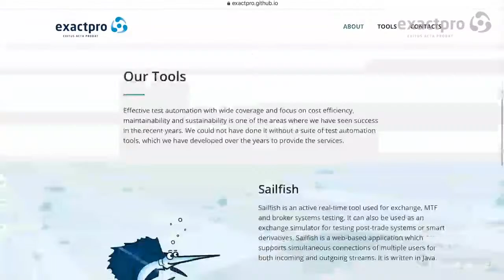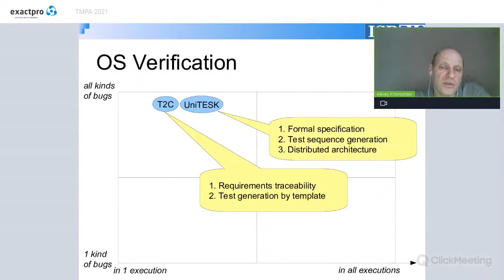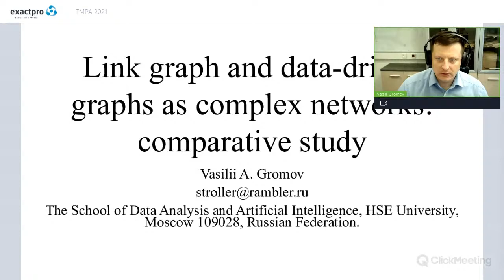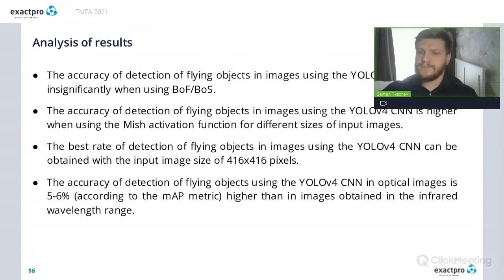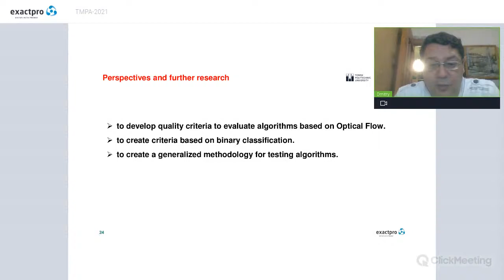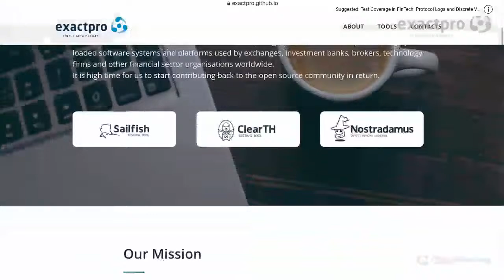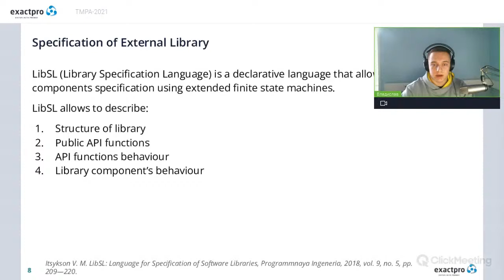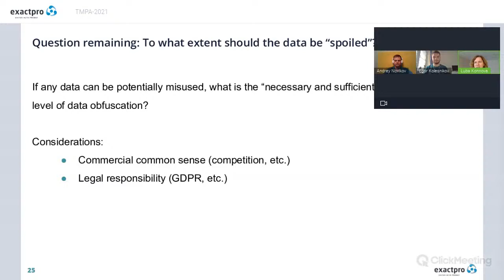TMPA-2021. Day 3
Join 27 November for Day 3 of the TMPA-2021 conference.

The conference mainly focuses on the application of modern methods of data science to the analysis of software quality.

05:34 Formal Methods: Theory and Practice of Linux Verification Center (Part 2 - Testing of Operating Systems)
Author: Alexey Khoroshilov, ISP RAS

0:55:28 Unpaired Image-to-Image Translation using Transformer-based CycleGAN
Authors: Chongyu Gu and Maxim Gromov

01:11:34 Link graph and data-driven graphs as complex networks: comparative study
Author: Vasilii Gromov, HSE

01:35:49 Detection of flying objects using the YOLOv4 convolutional neural network
Authors: Semen Tkachev and Nikolay Markov

01:58:41 Optic Flow approximated by a homogeneous, three-dimensional Point Renewal Process
Authors: Dmitry Dubinin, Alexander Kochegurov, Elena Kochegurova and Viktor Geringer, TPU

03:31:50 SPIDER: Specification-based Integration Defect Revealer
Authors: Vladislav Feofilaktov and Vladimir Itsykson, SPBSTU

03:53:24 An approach to create a synthetic financial transactions dataset based on NDA-protected dataset
Authors: Luba Konnova, Yuri Silenok, Dmitry Fomin, Andrey Novikov, Egor Kolesnikov, Ksenia Vorontsova and Daria Degtyarenko, Exactpro